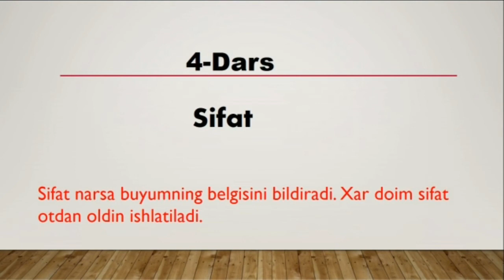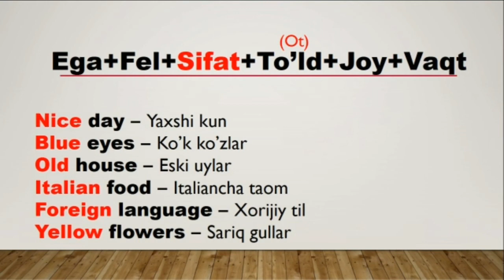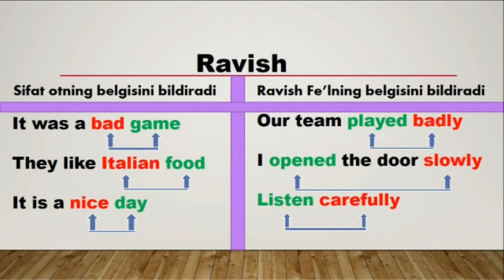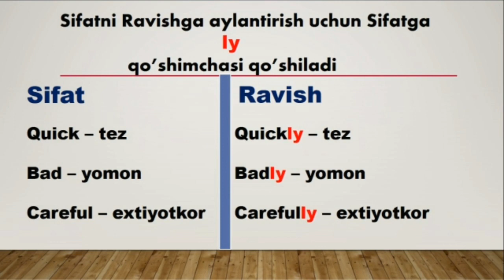Ingliz tili 30 kunda 4 Dars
Ingliz tilini 30 kunda o'rganing#speaking#ingliz#tili#IELTS